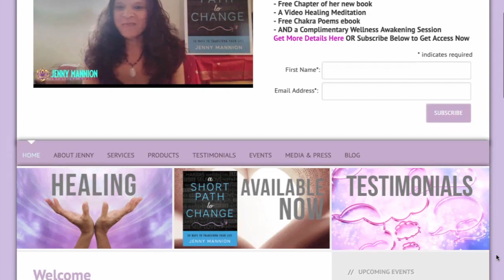Angel Feathers TV Show . episode 11 - Guest Jenny Mannion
Angel Feathers TV Show
Hear another inspiring guest story how listening to their angels, intuition, spirit, or God, created miracles in their lives (personal and/or career)